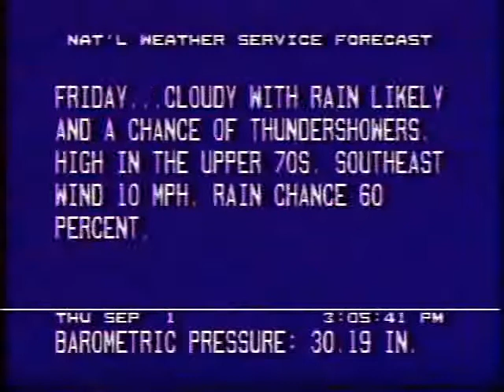Weather Channel Local Forecast 1988